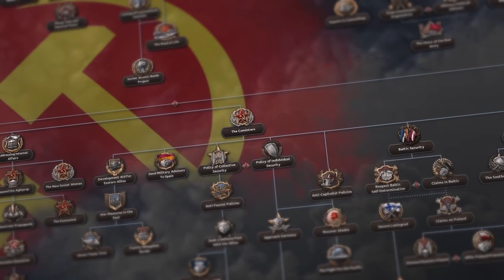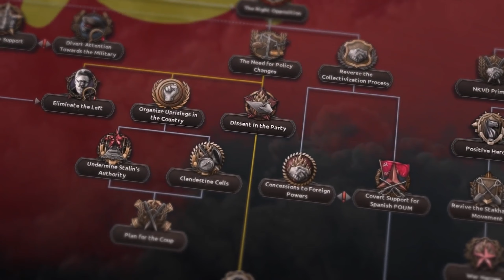Hearts of Iron IV: No Step Back - Советское дерево развития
No Step Back — это новое дополнение для глобальной стратегии Hearts of Iron IV, в которой Paradox Interactive раскрывает тему кризиса 1930-х и последующей Второй мировой войны. В дополнении вас ждет углубленная проработка игрового процесса за страны Восточной Европы, уникальные механики, отражающие положение дел в советской власти, а также много военных нововведений.

ЖАНР: Симуляторы, Стратегии
РАЗРАБОТЧИК: Paradox Development Studio
ИЗДАТЕЛЬ: Paradox Interactive
СЕРИЯ ИГР: Hearts of Iron
ДАТА ВЫХОДА: 23 ноя. 2021